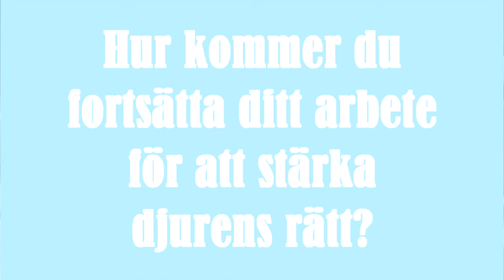Vad ska du göra framöver Marit?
Jag ska fortsätta jobbet med att göra livet bättre för djuren!